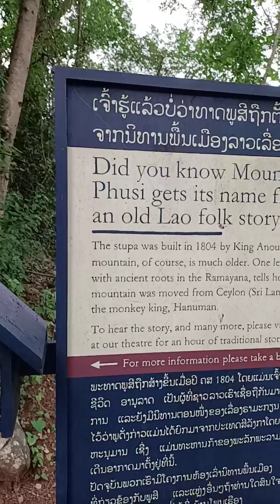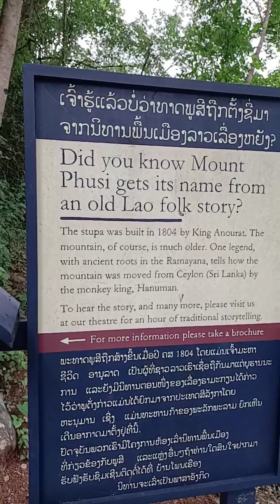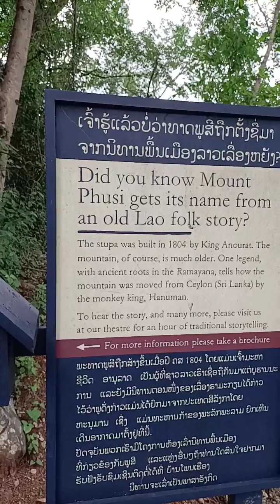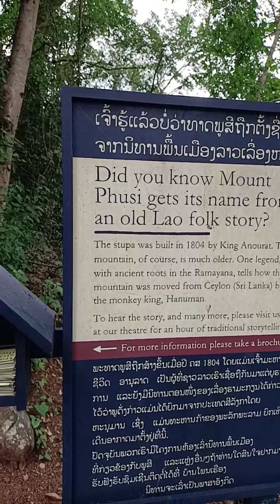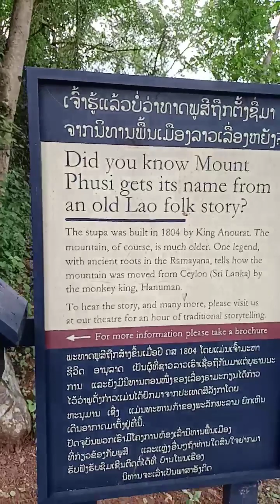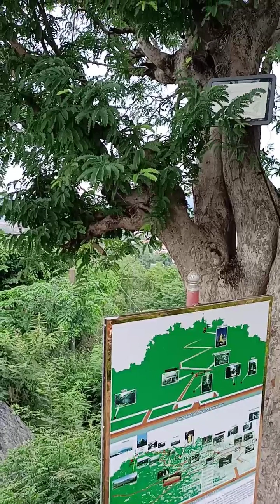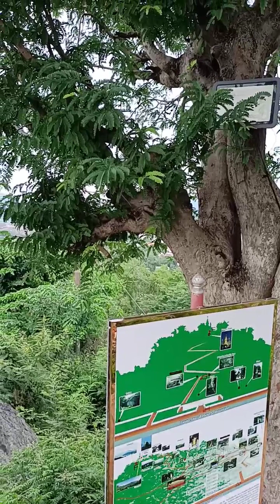直播回放20230802，夕阳下的普西山后篇